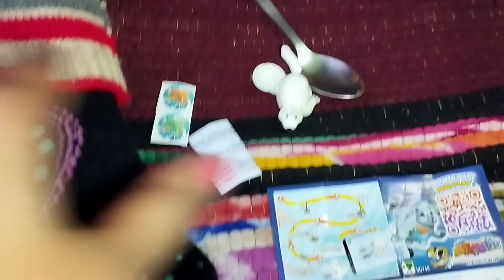দুজনের কথা মনে হতেই সে কান্না শুরু করে দিলো সেই কান্না থামাতে গিয়ে আমি কি সারপ্রাইজ দিলাম আহিলকে@@@